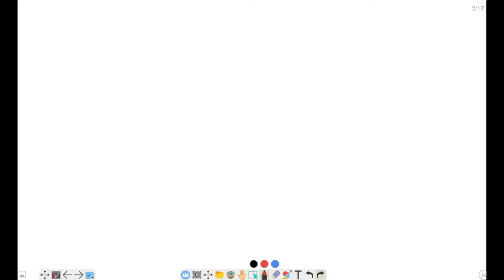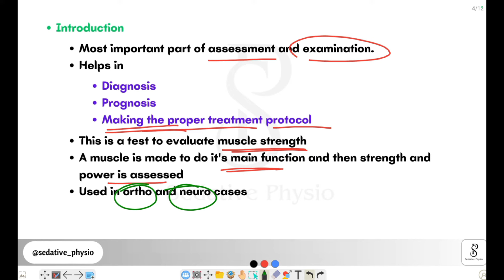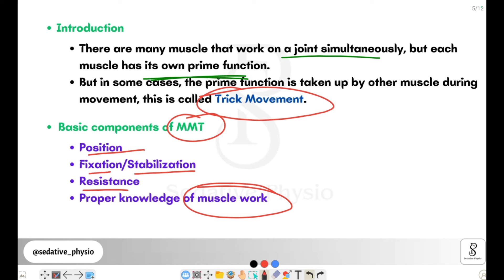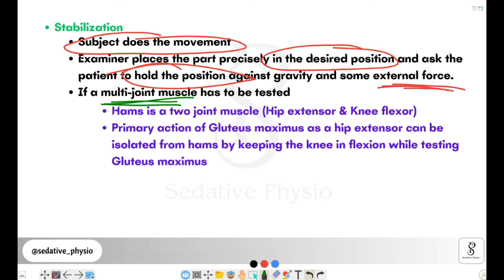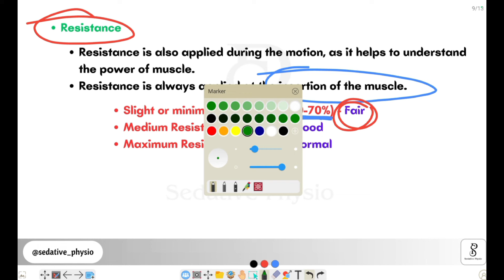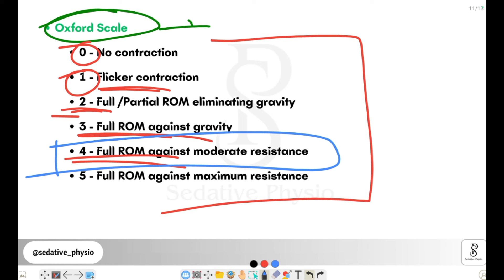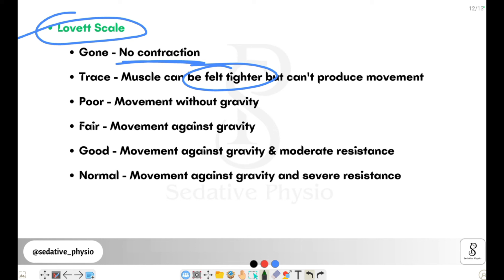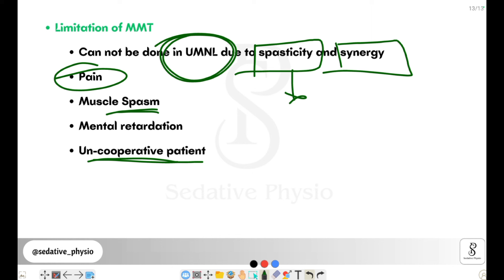Manual Muscle Testing | Principle & Techniques | Explanation - Sedative Physio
Manual Muscle Testing (MMT) is one of the important assessment and examination tool in the field of Physiotherapy. Through this technique we can check the power of any particular muscle. Here in this lecture, we have discussed about the Manual Muscle Testing in detail. Go through the lecture.

Checkout my other lectures

About Me -

I am Akshay Kumar, a BPT Final Year Student from Bihar. I'm passionate about teaching and exploring my profession. Here on this channel, I provide lectures of different subjects and topics of Physiotherapy in a very easy way alongwith the notes.
Happy Learning…..!!!

What is MMT in physiotherapy?